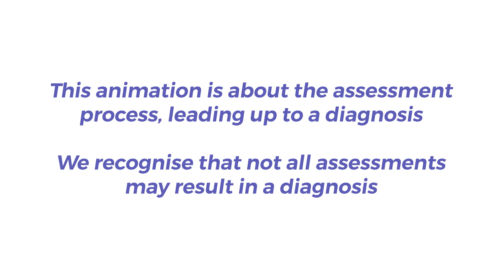A Journey Through CAMHS